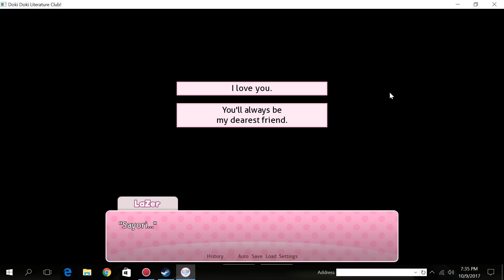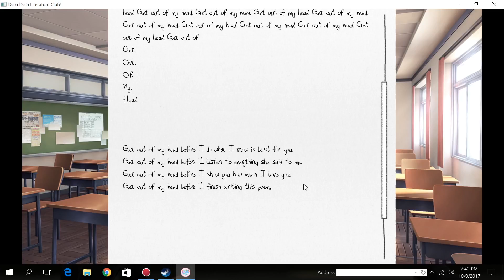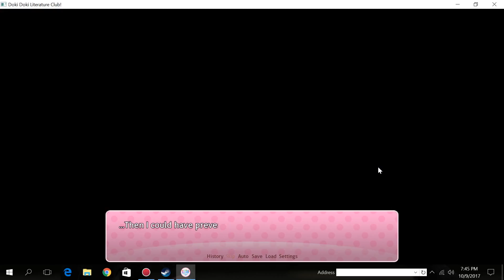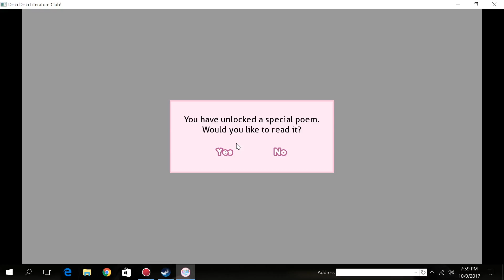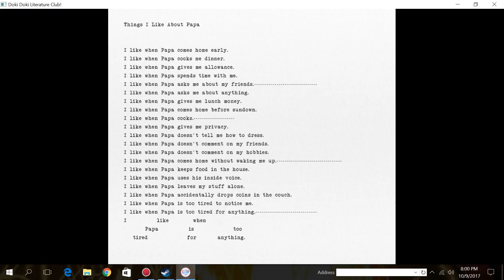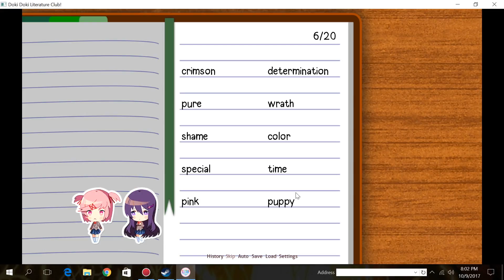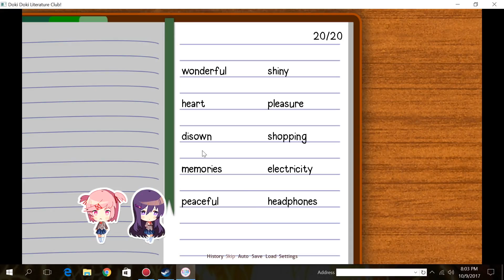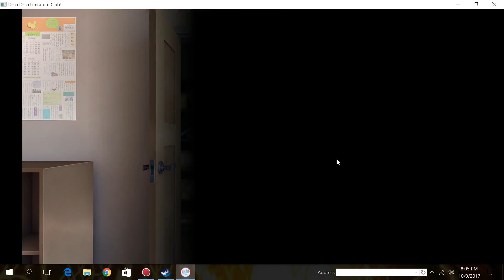Doki Doki - WTactualF (Ending) - Part 6 /Lazertron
Doki Doki Literature Club! These cute looking visual novel has the two best thing in this world, books and school but be warned there is kawaii anime girls so that may be a downer. This VN is free on steam today, and I promise you, that this game will throw you for a loop ;D

Bomb track by:
Mendum - Elysium